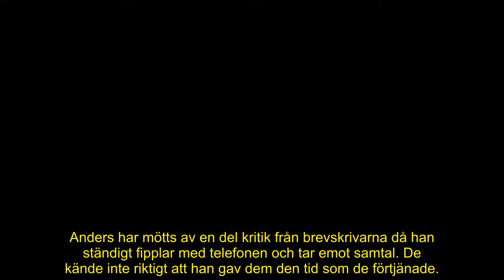”Bonde söker fru”-Anders valde Charlotte – efter inspelningen har de gått skilda vägar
De tre bönderna i ”Bonde söker fru – jorden runt” gjorde sina slutliga val i säsongsavslutningen av det populära dejtingprogrammet.

Så gick det sedan för Anders Lindqvist och brevskrivaren Charlotte.